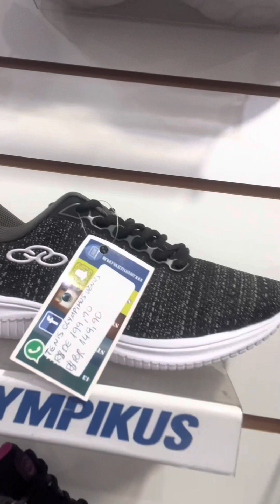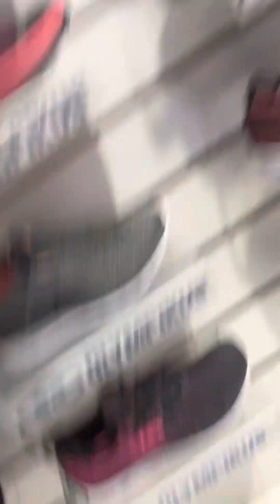Fucho mostra paredão dos modelos de te os da marca olympikus ! Modelos de 149,90 a 259,90 ! 01/02/23